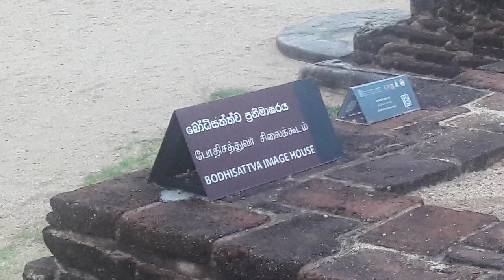Sacred Quadrangle - Bodhisattva Shrine - video 1